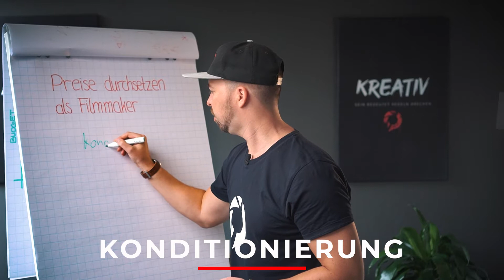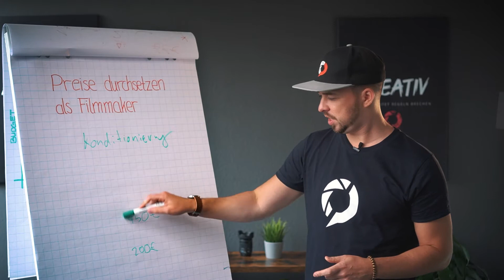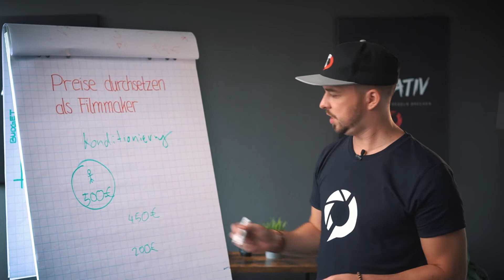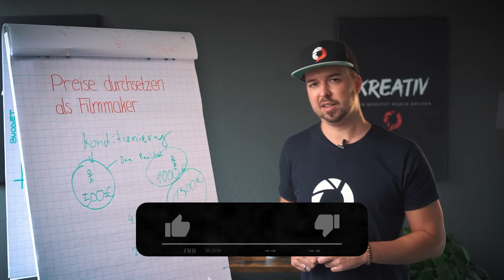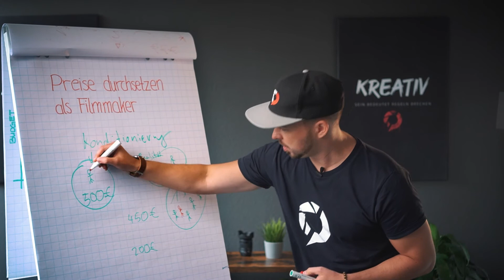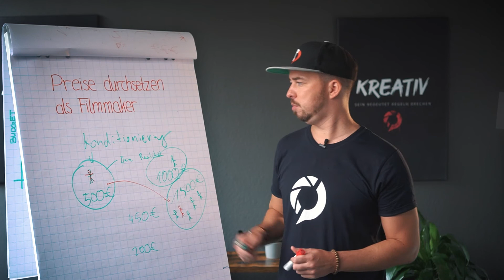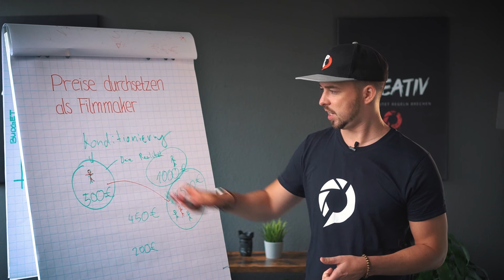Preise durchsetzen als Filmmaker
0:00 - 0:35 Intro
0:36 - 1:55 Konditionierung
1:56 - 3:18 deine Realität
3:19 - 5:17 Umfeld
5:18 - 6:57 Fazit, Outro

Filmmaking Business - Genau darum soll es bei meinem Kanal Filmmaker Marketing gehen, die geschäftliche Seite deiner Selbstständigkeit. Wenn ich eines gelernt habe dann das hier:  Kreative mit sehr viel Talent bleiben oft auf der Strecke weil sie nicht verkaufen können.

Deshalb habe ich Filmmaker Marketing gegründet, um mein Wissen rund um das Thema ""automatisierte Neukundengewinnung in der Filmbranche"" mit euch zu teilen.